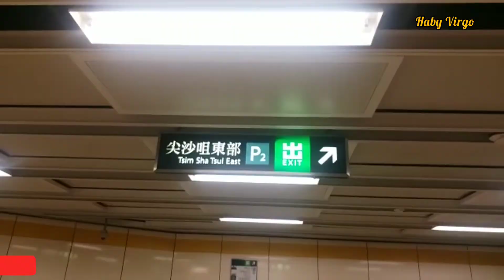REVIEW JALAN//ESKALATOR MIRIP DI BANDARA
vidro ESKALATOR Di salah satu MTR Hongkong ini mirip eskalator di bandara.

eskalatorhongkong eskalatorterpanjangdi hongkong#habyvirgo#